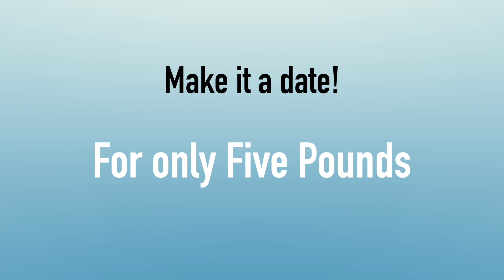GDSIC2023 Bonus Video on Guyana / Venezuela Border Dispute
The Guyana / Venezuela Border Dispute is back in focus as Venezuelan politicians are increasing their threats to seize the Essequibo Region and their are rumours circulating about soldiers already in Guyana and so on. Foreign Secretary Robert Persaud is expected to deliver an address to the conference to set the record straight. get your tickets now to avaio dissapointment...